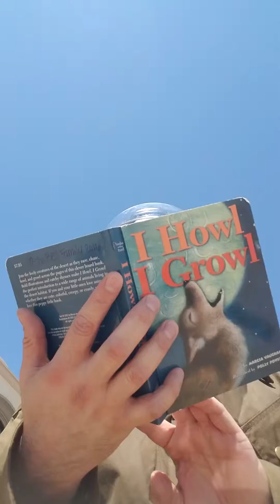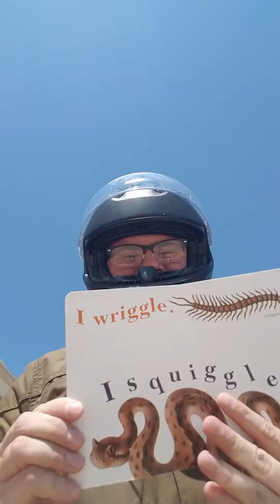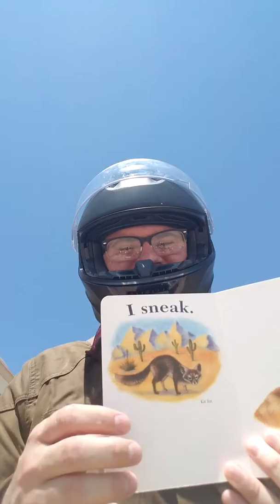I had to read a book for a class...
I had to read a book for a class at the University of La Verne, Bakersfield. I read, "I Howl..." in front of the University of La Verne Bakersfield campus, on my motorcycle...
I imagine I'd have to read this in a classroom,  but considering it's summer break... I read it in front of the University Campus, for you folks to enjoy!

I am a Substitute Teacher, and a student at the University of La Verne, Bakersfield. I am also an artist. I ride a Royal Enfield classic 500 around town, and I'm fairly interesting.